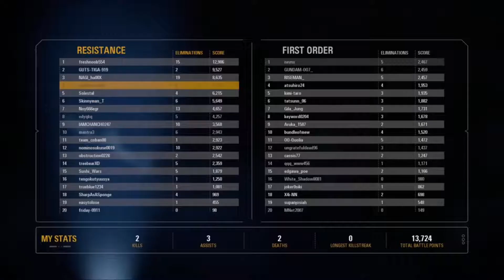Star Wars Battlefront 2 Getting total 20k points with Ski Speeder !!!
This is by far the best team i ever had...